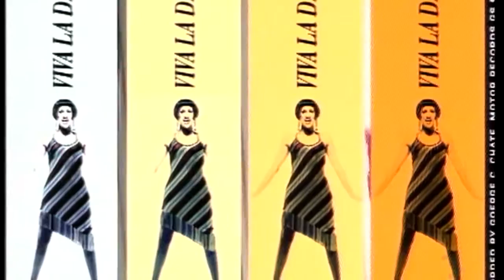Dana International Diva